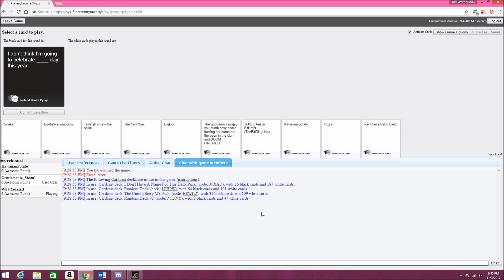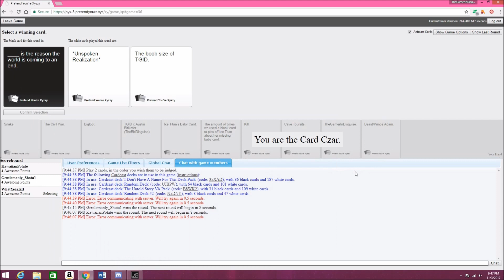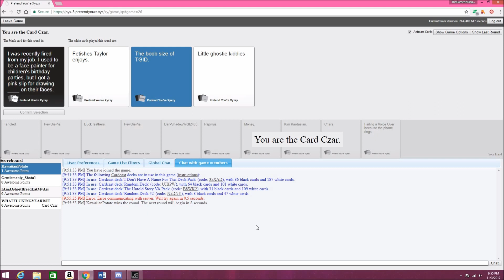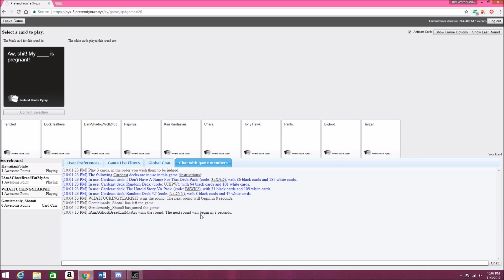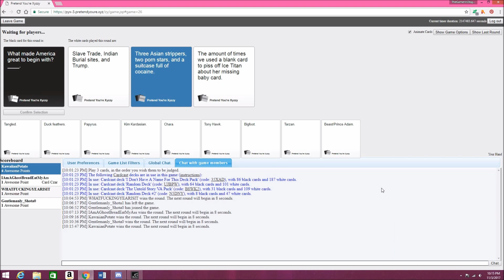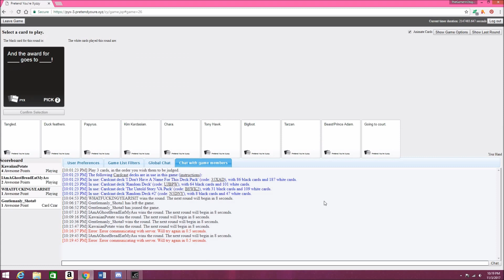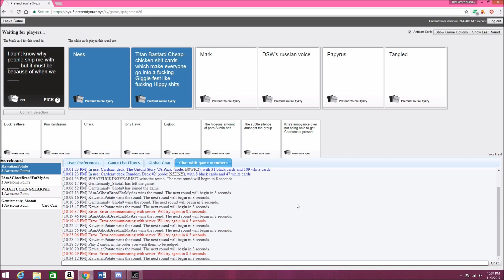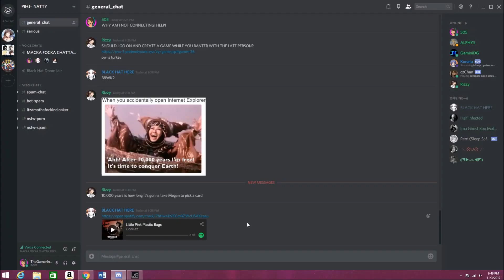Russian Hacker, Gamer's Baby Card, and The Will to Live | Cards Against Humanity #6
My baby card was a potato with cottage cheese and sprinkles! PINK SPRINKLES!

Please be respectful to others and no spamming. All links that I post are in the description only. Beware of imposters and do not click on their links.